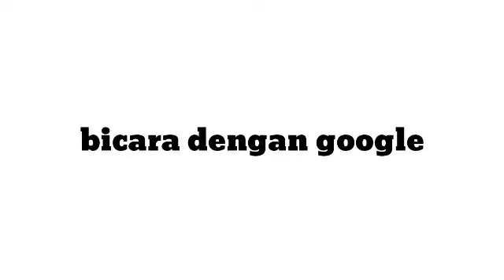BERANTEM SAMA GOOGLE!!!!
Trimakasi google kau tela hadir di hidupku